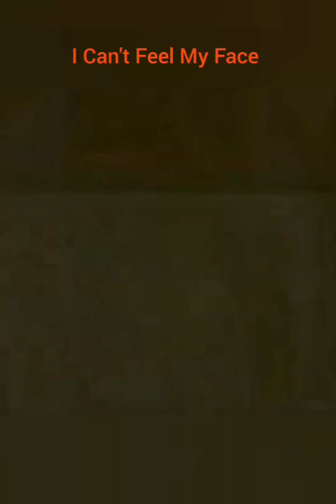The Weeknd - I Can't Feel My Face. 1st Attempts SONG BEATER